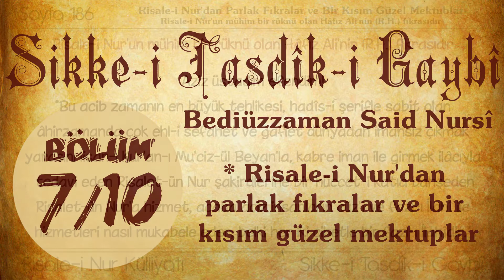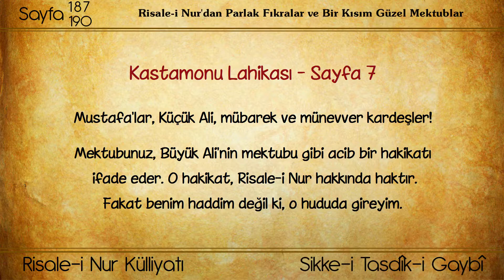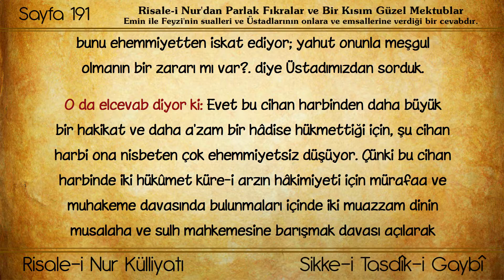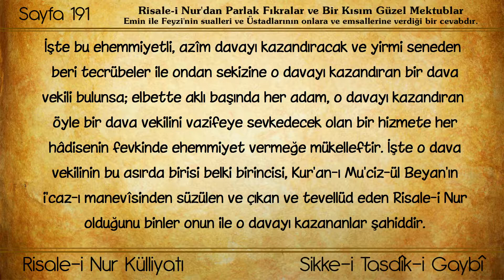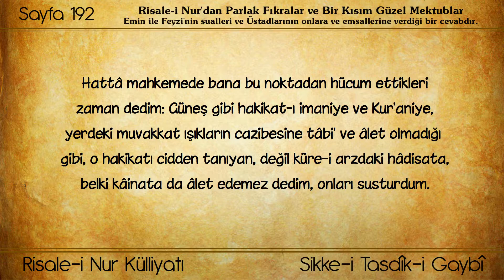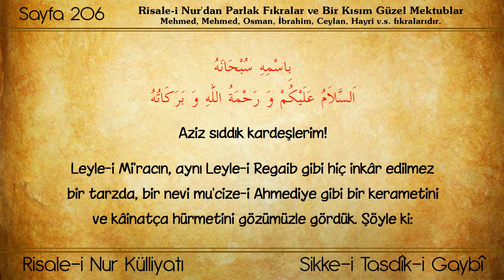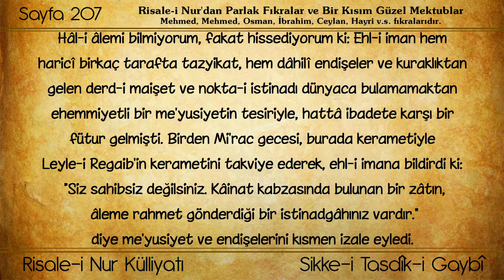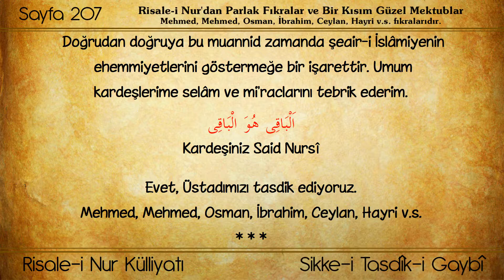Risale-i Nur Külliyatı/Sikke-i Tasdîk-i Gaybî - Risale-i Nur'dan fıkralar ve mektuplar (Bölüm 07-10)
Külliyat : Risale-i Nur Külliyatı
Eser: Sikke-i Tasdîk-i Gaybî
Bölüm: Risale-i Nur'dan parlak fıkralar ve bir kısım güzel mektuplar
Müellifi : Bediüzzaman Said Nursi

İçindeki Bölümler

00:00 - Başlangıç
00:22 - Risale-i Nur'un mühim bir rüknü olan Hafız Ali'nin (r.h.) bir fıkrasıdır.
02:41 - Emin ile Feyzi'nin Üstadlarının garip vaziyetine ve Risale-i Nur'un acip ehemmiyetine delâlet eden bir sualleri ve Üstadlarının onlara ve emsallerine verdiği bir cevaptır.
09:12 - Bediüzzaman Hz. bir fıkrasıdır